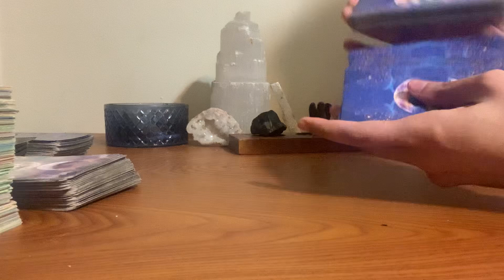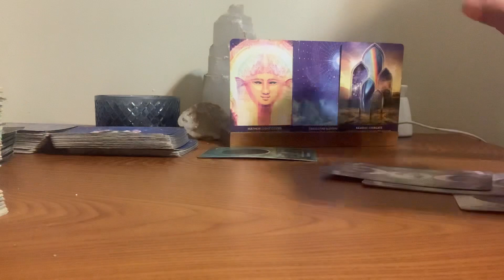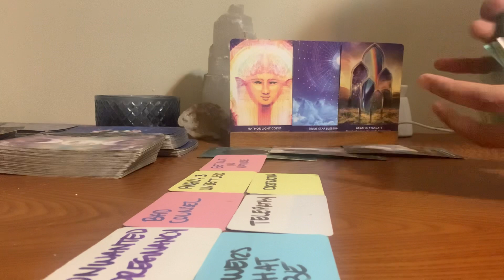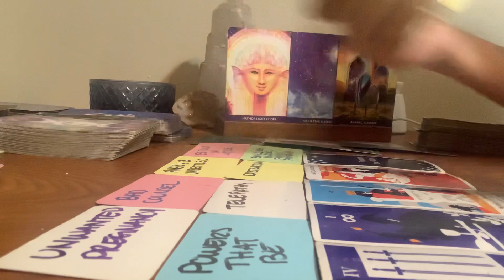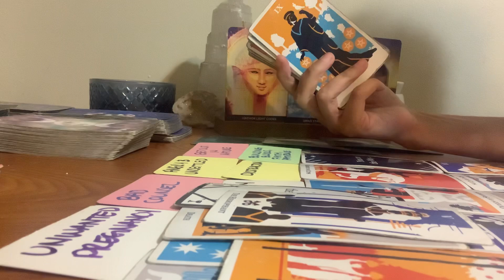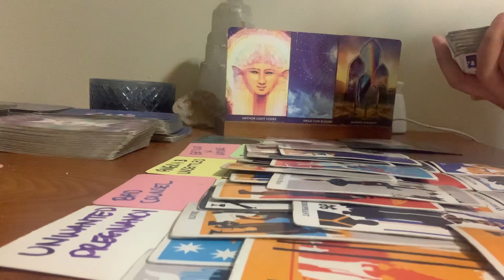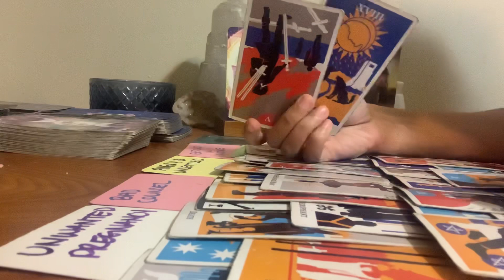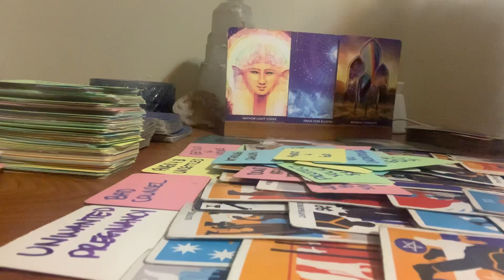THEY BLAME YOU FOR CALLING YOUR OWN ENERGY BACK DEC 23 2022